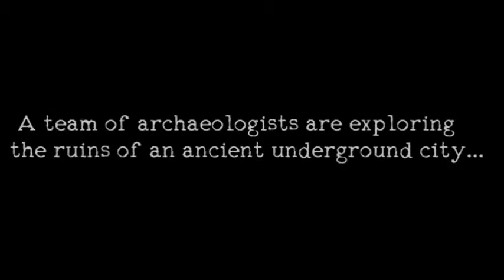The Dweller - Trailer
"The Dweller" is a puzzle game where YOU ARE THE MONSTER.
A team of archaeologists are exploring an ancient underground city. Unfortunately for them, they've awoken a monster... You play as that monster. It's your goal to get rid of all those pesky intruders invading the ruins that you call your home.
You are an ancient and powerful entity, however, your movement is restricted to the cave rock, so use your wits and the various boulders in the caverns to navigate the ruins, and reach and eliminate everyone in each level. Discover new mechanics as you play through the game, such as teleportation.
As you beat levels, you unlock notes that reveal the story of the game. Discover the fate of the archaeologists, learn of a mysterious clandestine organization, and maybe even find out your origins.